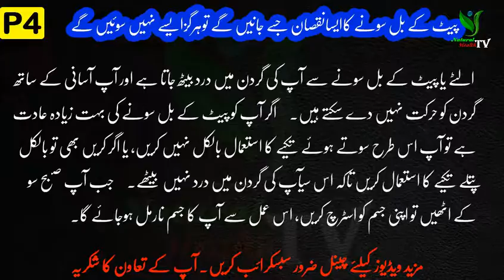پیٹ کے بل سونے کاایسانقصان جسے جانیں گے توہرگزایسے نہیں سوئیں گے